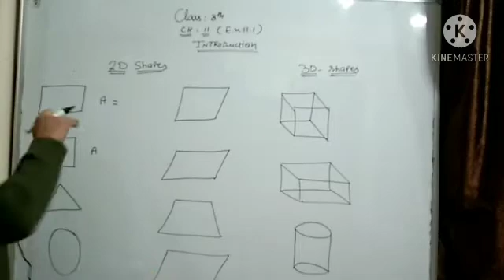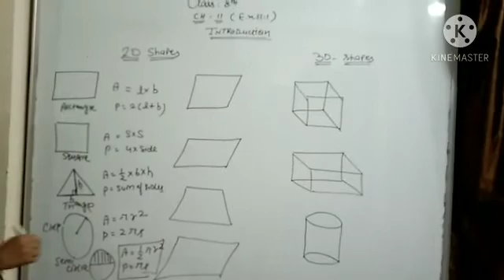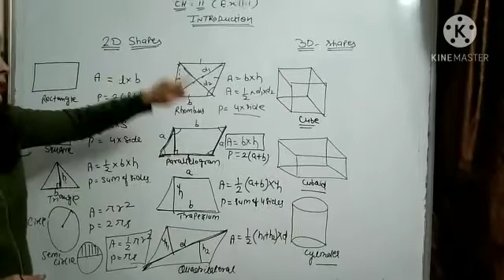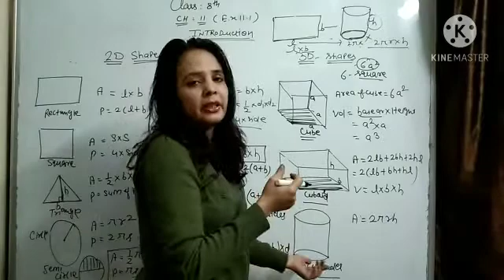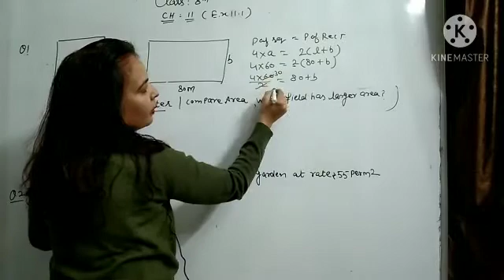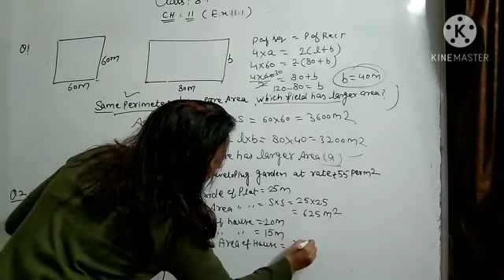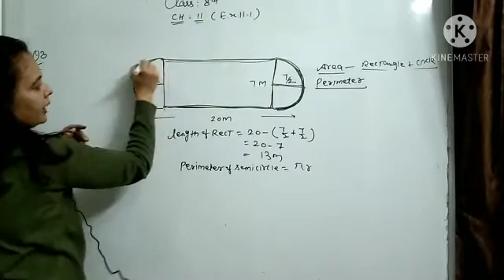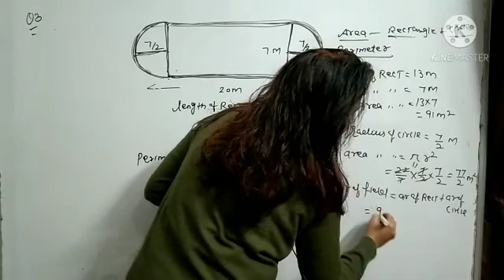Sonu Mathematics Classes - CLASS VIII Ch-11 Introduction & EX 11.1 (Q 1-3)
CLASS VIII Ch-11 Introduction &  EX 11.1 (Q 1-3)